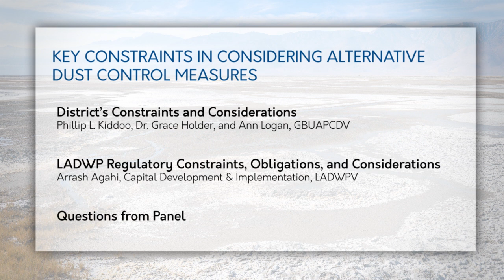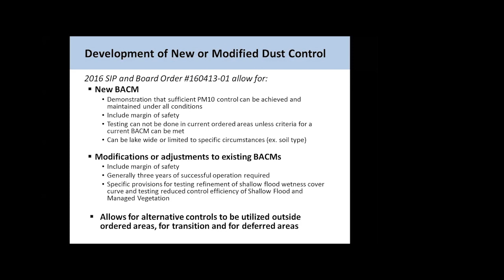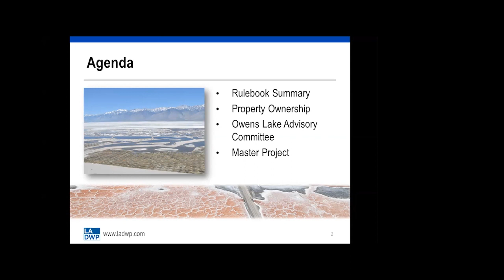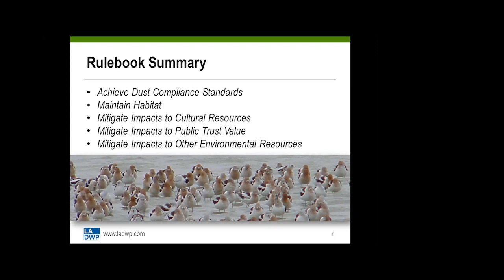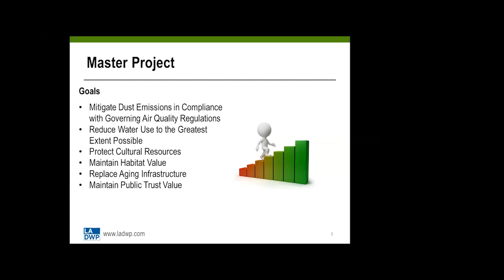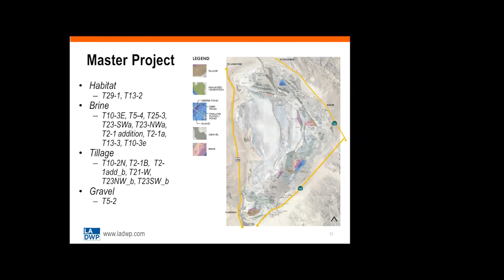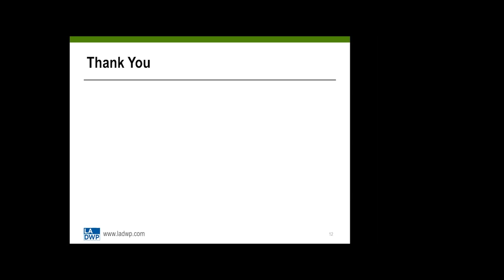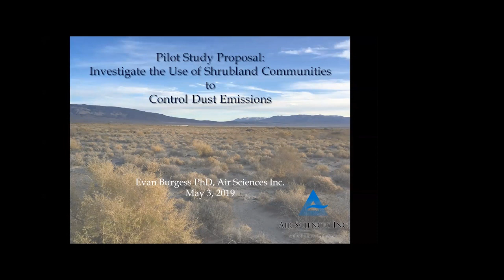Owens Lake - Meeting One - Key Contraints in Considering Alternative Dust Control Measures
00:21 - Phillip L. Kiddoo, Ann Logan, & Dr. Grace Holder, GBUAPCDV
13:30 - Arrash Agahi, LADWP